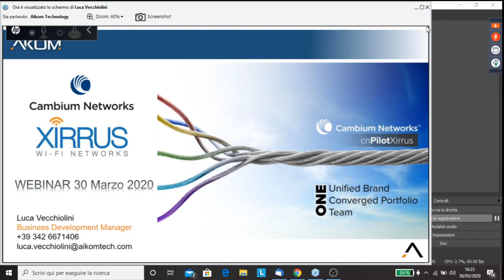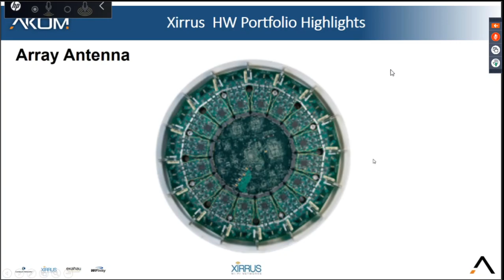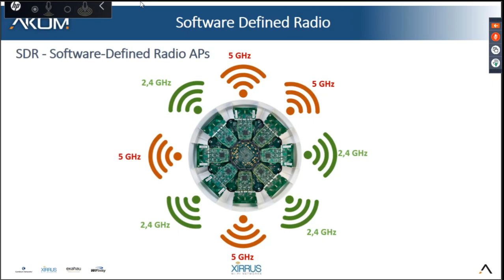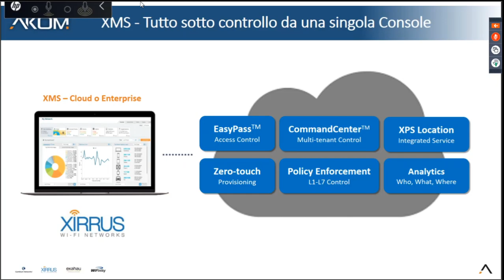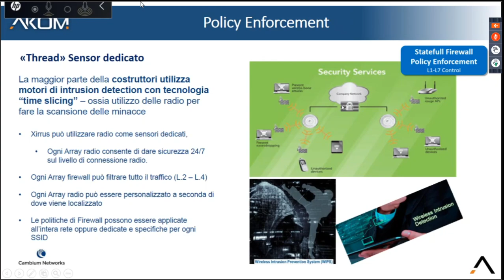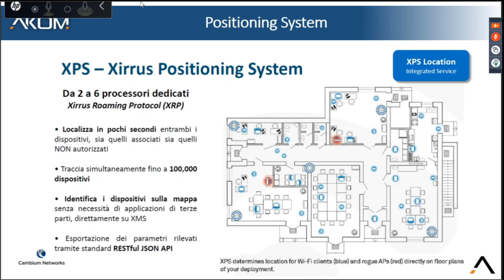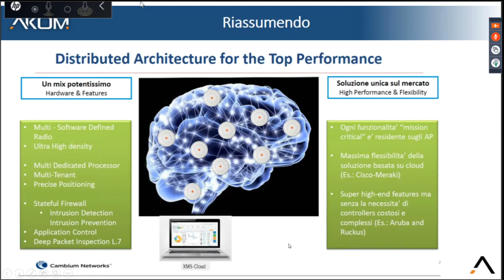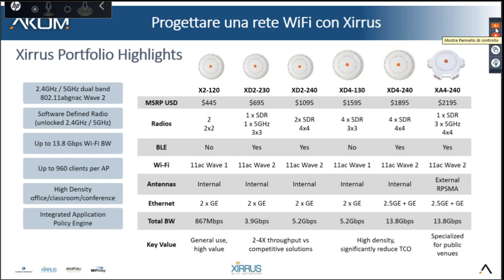WEBINAR Cambium XIRRUS 30marzo 2020